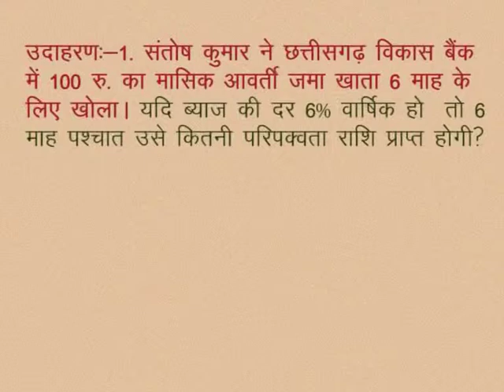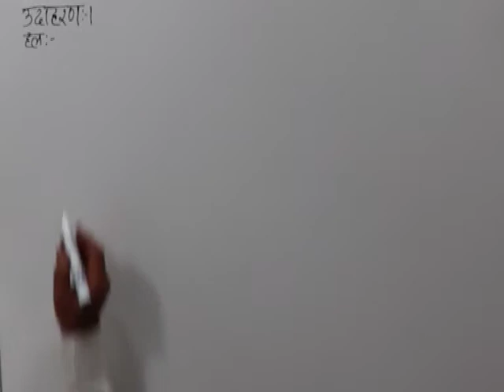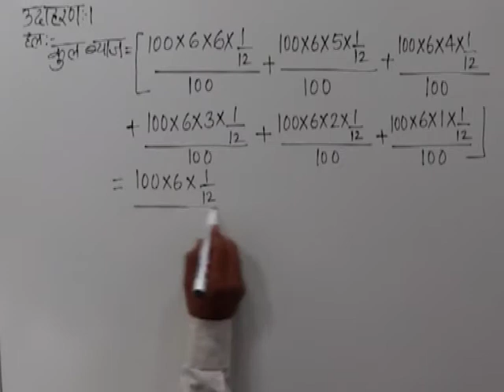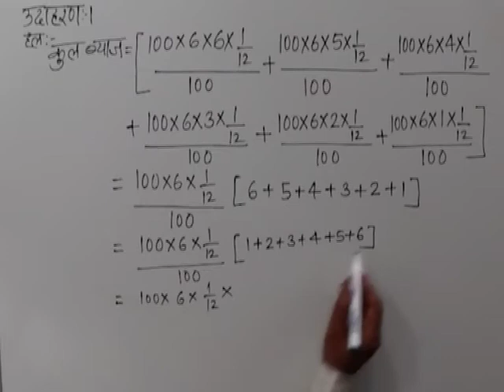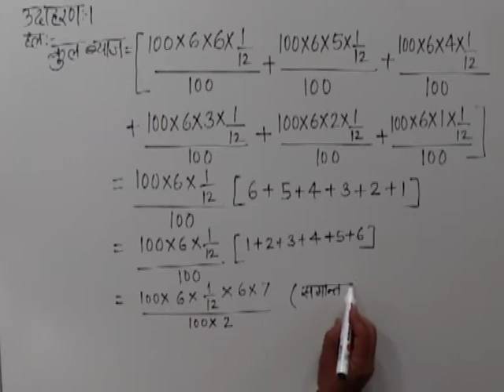CLASS 10th MATHS | CHAPTER -8- BANKING AND TAXATION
CLASS 10th MATHS | CHAPTER -8- BANKING AND TAXATION | BANKING EXAMPLE |